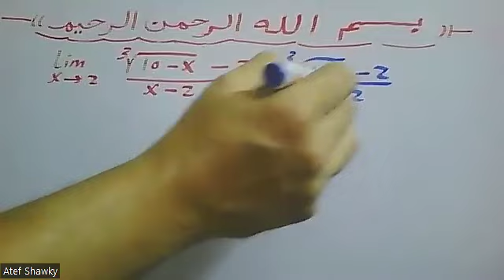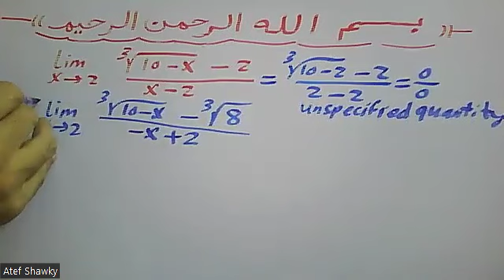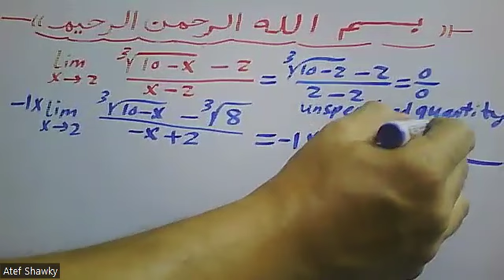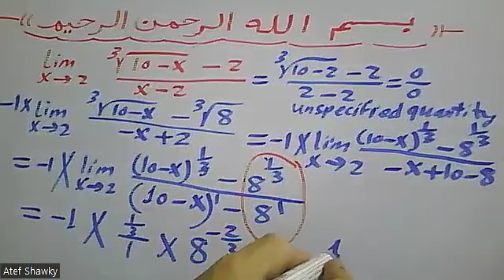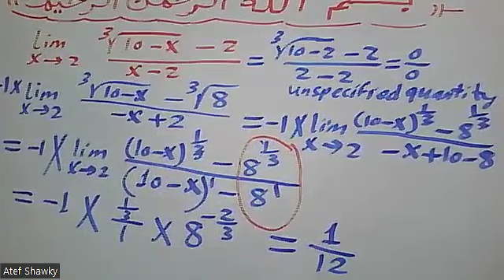Nice and Pretty Problem on ( LIMITS ) || Part (2)